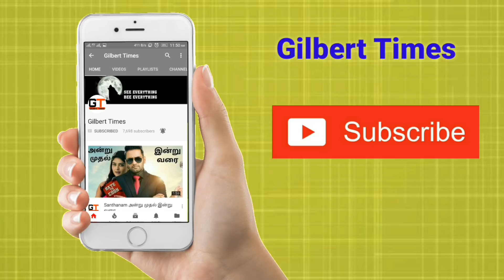Extreme Rules Dolph Ziggler vs Seth Rollins in Tamil